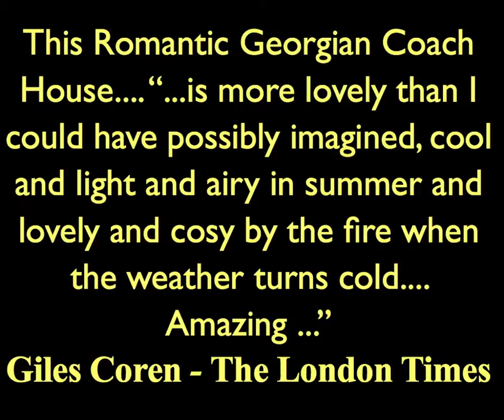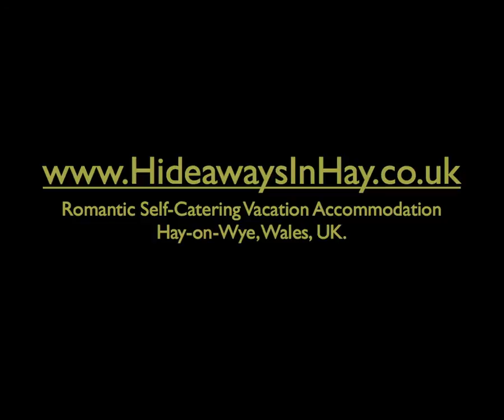Holiday Cottages Hay-on-Wye Wales UK Coach House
More five Star Reviews on Trip Advisor than any other Holiday Cottage Provider in Wales, UK.